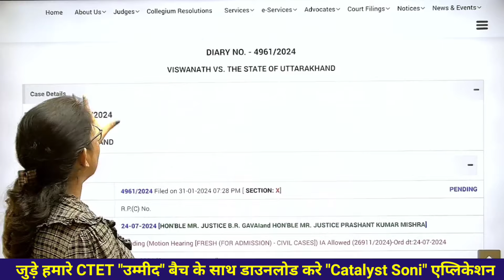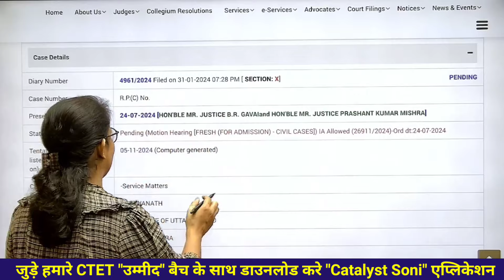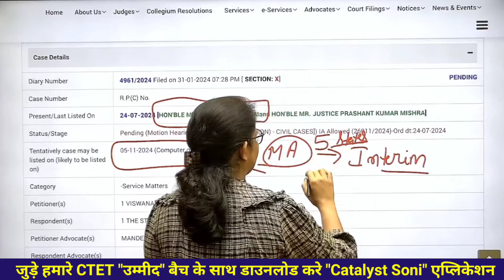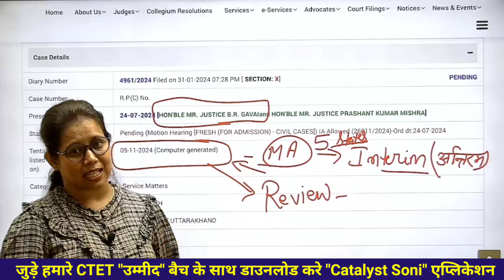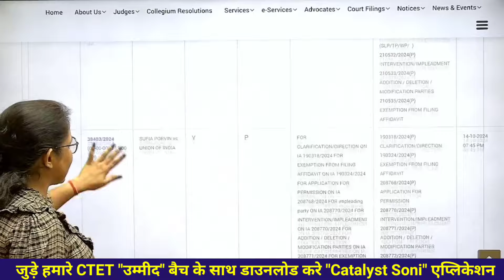🔥NIOS DELED सुप्रीम कोर्ट से बड़ी अपडेट 📢Nios deled supreme court news today | catalyst soni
🔥NIOS Advocate Mandeep Kalra जी का पूरा इंटरव्यू देखने के लिए यहां क्लिक करें👇👇👇👇👇👇

📢CTET DEC उम्मीद बैच (PAPER-1)& (PAPER-2) आपके एप्लीकेशन पर आ चुका है शुरू हो रहे है, आप में से जिन्हे भी बैच लेना होगा इस लिंक के Through बैच ले सकते हो,  स्टूडेंट्स को 20% Discount दिया जा रहा है, USE CODE :- UMEED , जल्दी करें |

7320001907 पर या WhatsApp करे 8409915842 पर